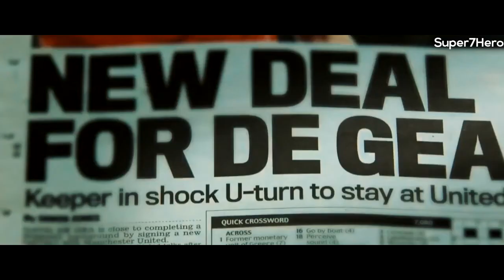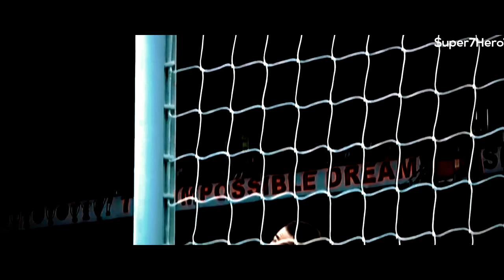David De Gea - Best Saves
This also there was rumor that Real Madrid tried to sign our David De Gea from us. But David De Gea's heart is in Manchester.
David De Gea was criticized at the begining and proved the haters wron. He is one of the best Goalkeeper in the world. He is a match winner for us.
This video includes all the wonderfull moments of our David De Gea
It includes

David De Gea Best Saves and Goalkeeper Skills Overall 2017 Manchester United in this season
David de Gea vs Liverpool

Inspired from the works of
aditya_reds
JavierNathinel
Colosimo99